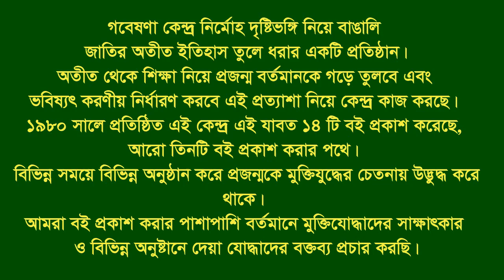Interview of S M Mofizur Rahman * Terokhada. Khulna. F Fighter.FF.